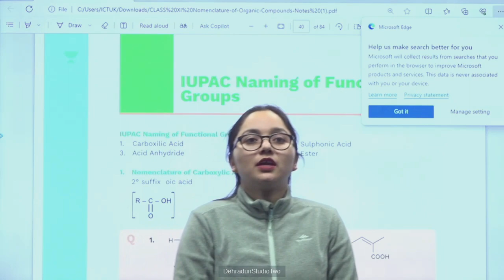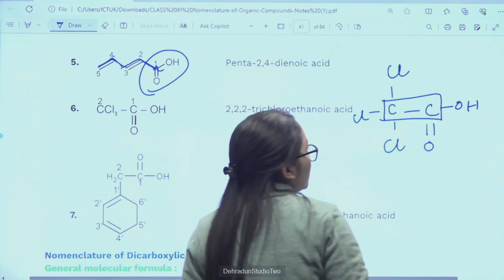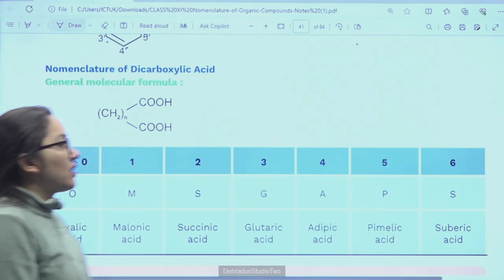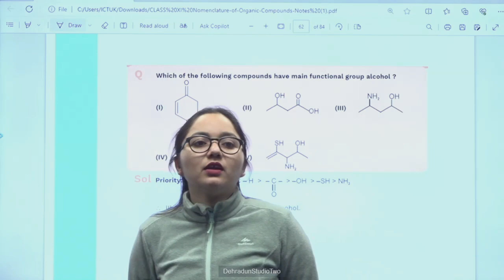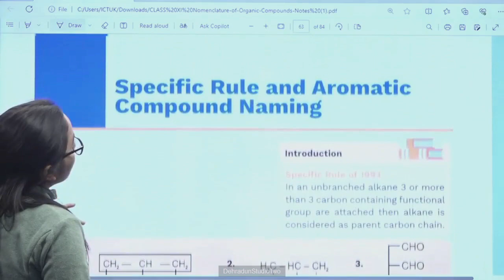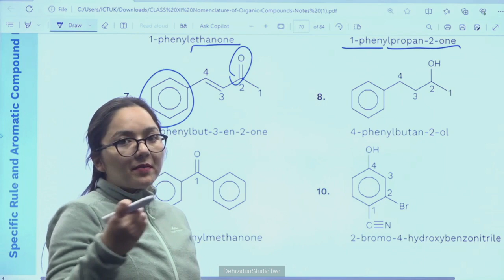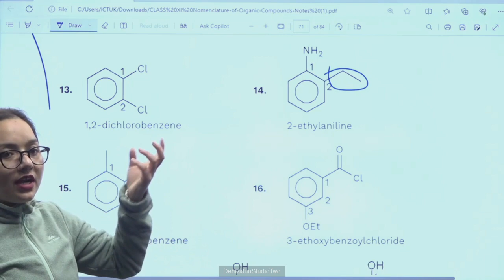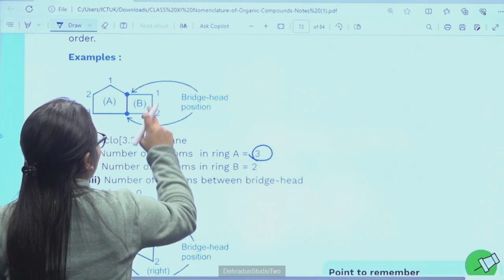कक्षा: 11, विषय: रसायन विज्ञान, भाग: 50 (21.02.2024) आईसीटी वर्चुअल क्लास रूम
21022024_11.35 To 12.15_Chemistry_Organic Chemistry_Miss.Anjali Payal_XI_Part 8